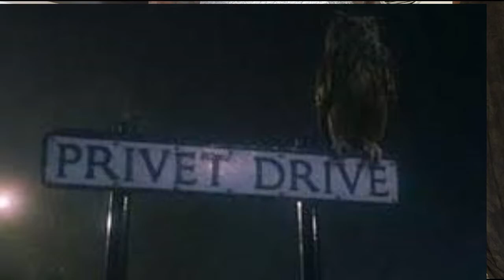RIASSUNTO DI HARRY POTTER E LA PIERTRA FILOSOFALE